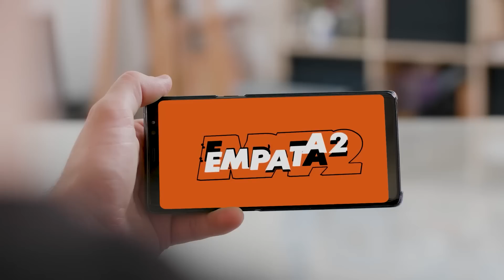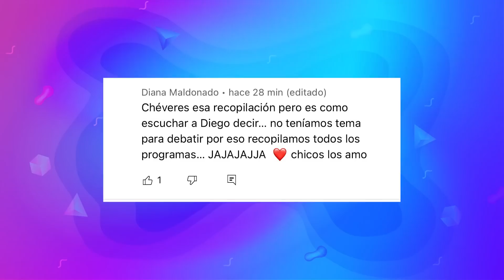HUEVOS TV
Hoy tenemos una invitada especial, Catrina Tala nos contará sus vivencias en el mundo de la televisión, lo bueno y lo no tan bueno de lo que se vive en el día a día.

¡Empezamos!